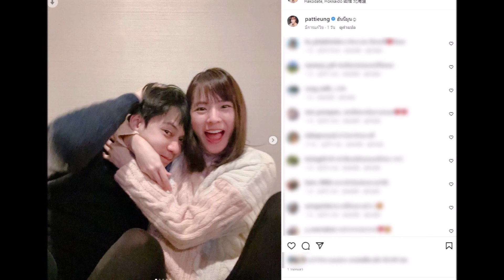แดน ควง แพทตี้ ฮันนีมูนหวานที่ญี่ปุ่น